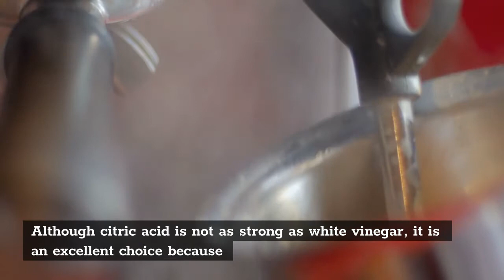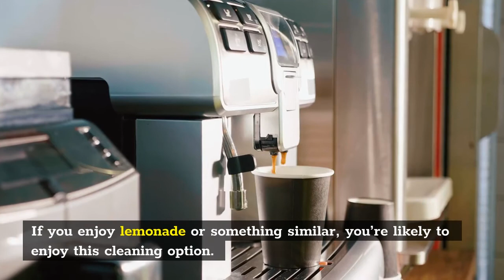How To Descale Breville Coffee Maker? Amazing 5 Method To Do It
We live in an imperfect world surrounded by water but with limited access to it. We have tap water that appears to be clean but is actually teeming with dissolved minerals.